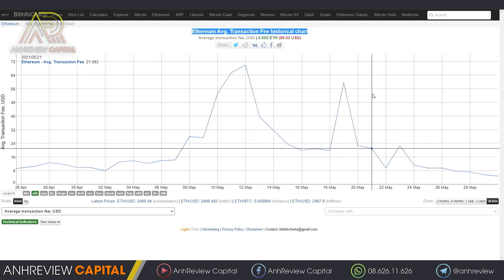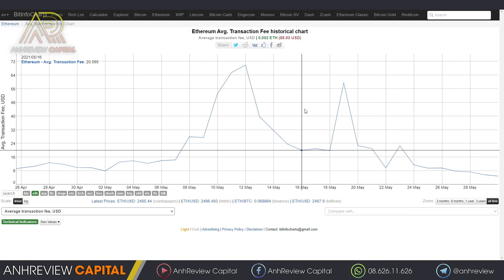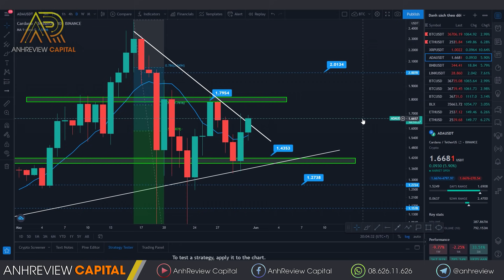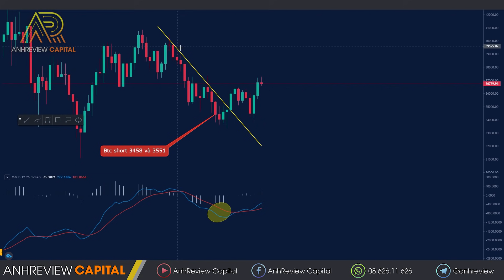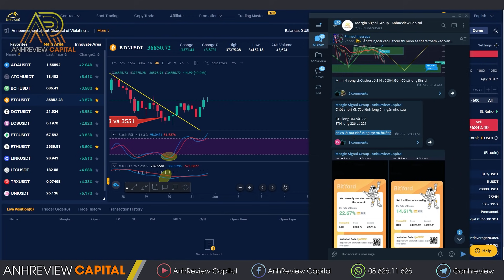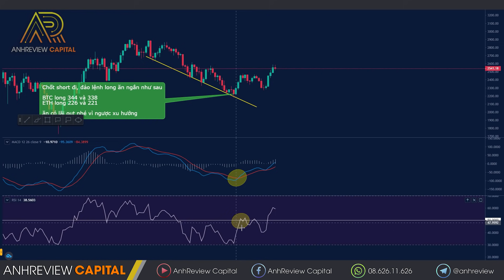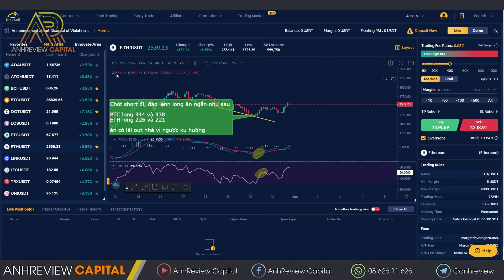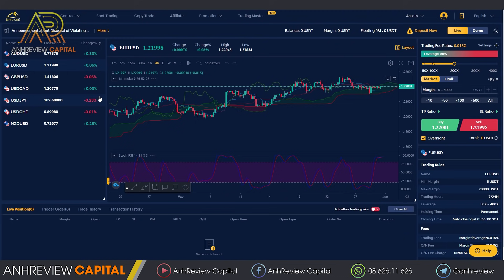#471 (Part 2) - Thị Trường ALTCOIN Đã Hết “SỐT” ???